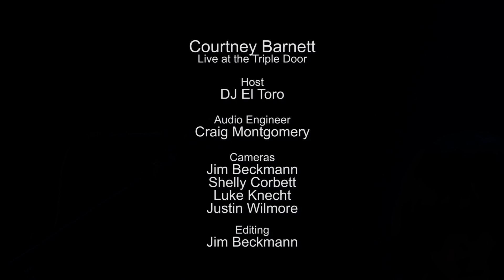Courtney Barnett - Out Of The Woodwork (Live on KEXP)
presents Courtney Barnett performing "Out Of The Woodwork" live at the Triple Door as part of KEXP's VIP Club concert series. Recorded July 7, 2014.

Host: DJ El Toro
Audio Engineer: Craig Montgomery
Cameras: Jim Beckmann, Shelly Corbett, Luke Knecht & Justin Wilmore
Editor: Jim Beckmann

photo thumbnail by Matthew B. Thompson